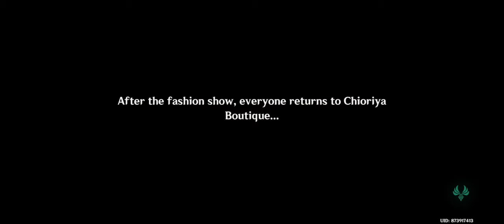Genshin Impact - Chipri's Story quest: Cisoria Chapter: Act one When They Talk About Tonight.